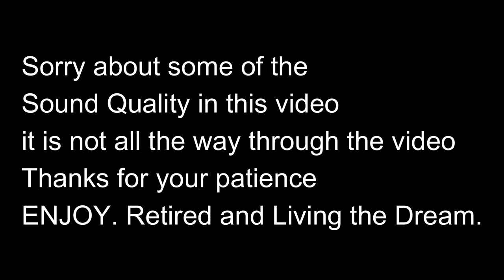Ready to Escape? Here's my Unique Travel Adventure to Get You Thinking!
Are you ready to embark on a transformative travel adventure? Join me as I share my captivating two-year journey around the world, filled with eye-opening experiences, inspiring encounters, and life-changing revelations. In this captivating YouTube video, I delve into the profound impact that travel and the incredible people I met along the way had on shaping my outlook on life.

Discover the power of travel as I explore the notion that a fulfilled lifestyle doesn't necessarily require an abundance of money. Throughout my adventure, I encountered awe-inspiring individuals who challenged societal norms, demonstrating that true happiness can be found in the simplest of moments and connections.

From breathtaking landscapes to vibrant cultures, this video takes you on a visual feast of captivating destinations and showcases the transformative power of travel. Uncover the hidden gems and lesser-known spots that will ignite your wanderlust and inspire your own travel dreams.

Whether you're a seasoned traveler or someone contemplating taking the leap into the world of exploration, this video is designed to get you thinking and ignite your passion for adventure. Join me as I delve into the stories and lessons learned from the people who changed my perspective on life, reminding us all of the incredible possibilities that await beyond our comfort zones.

Ready to escape the ordinary and embrace a life filled with adventure, purpose, and personal growth? Hit the play button and let this unique travel adventure inspire you to embark on your own extraordinary journey. Don't miss out on this thought-provoking video that will challenge your perceptions and open your eyes to the transformative power of travel and the incredible individuals you'll encounter along the way.